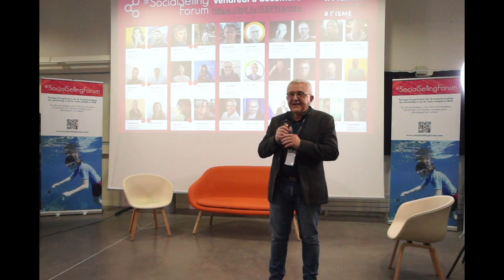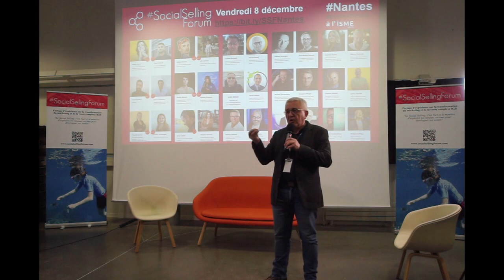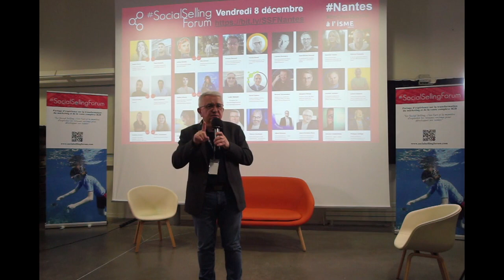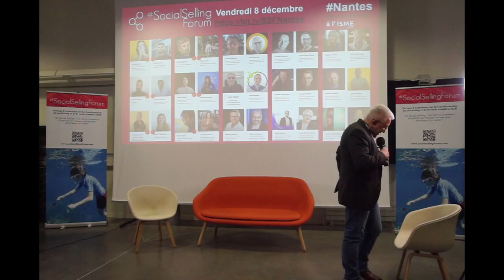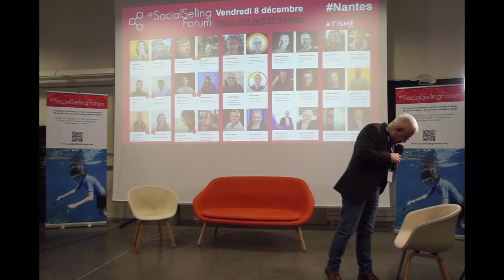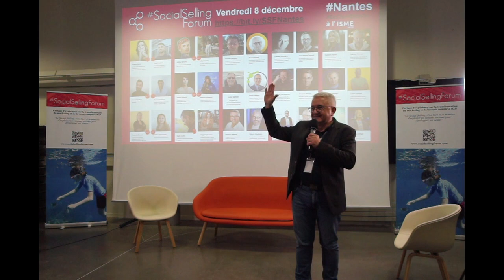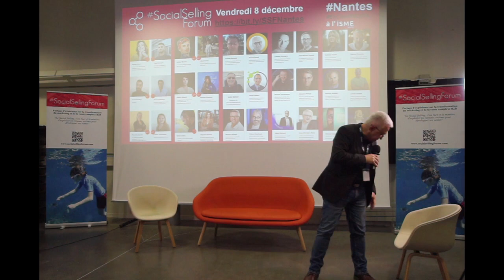Comment choisir ses réseaux physiques - Jean-Christian Rivet - SocialSellingForum Nantes - 08/12/23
Développement de son activité par les réseaux professionnels physiques - Excellente keynote de Jean-Christian Rivet réalisée "au débotté" suite à la défection du speaker prévu

Enregistrement "amateur" réalisé lors du 103ème socialsellingforum organisé à l'ISME de Nantes, 100% EnChairEtEnOs, mais avec captation de 6 keynotes et de 4 tables-rondes à retrouver dans la playlist "Pays de la Loire"